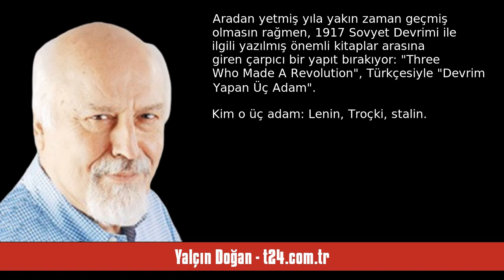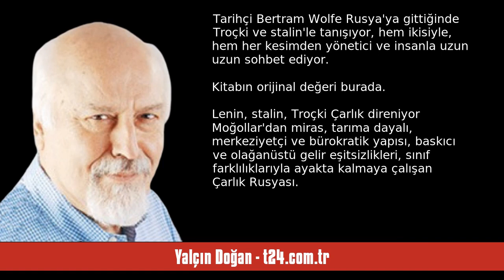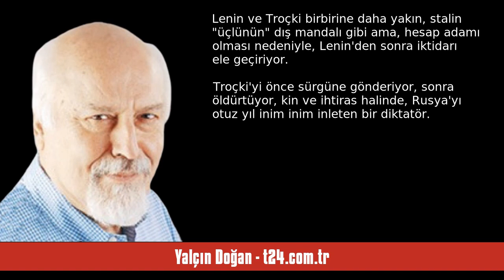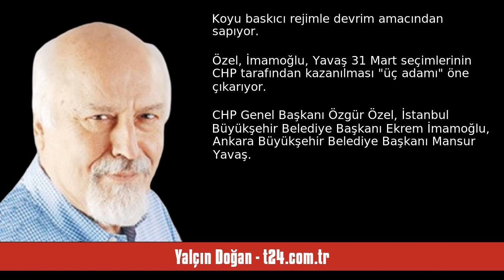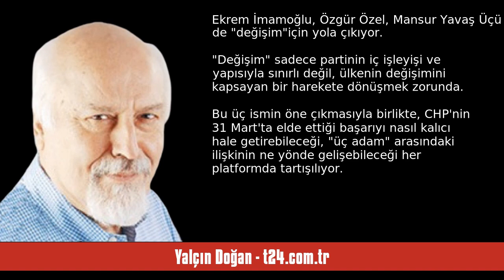YALÇIN DOĞAN: "THREE WHO MADE A REVOLUTİON": DEVRİM YAPAN ÜÇ ADAM - SESLİ KÖŞE YAZISI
Yalçın Doğan - t24.com.tr - "Three Who Made A Revolution": Devrim Yapan Üç Adam - 19 Nisan 2024 tarihli yazısının seslendirmesi

"İktidarla ve diğer partilerle günlük siyasi polemiklerin ötesinde, bu "üçlünün" devrim hedefi belli: Her alanda Cumhuriyet'in yüz yıllık fabrika ayarlarına dönüş!..

İngiliz ve Amerikan üniversitelerinde "Rus tarihi" okumuş, okuduğu üniversitelerinde "Rus tarihi hocalığı" yapmış...

Çeşitli zamanlarda Rusya'ya gitmiş...

1955'lerde 1917 Sovyet Devrimini anlatan önemli kitaplardan birine imza atıyor:

Bertram Wolfe.

Aradan yetmiş yıla yakın zaman geçmiş olmasın rağmen, 1917 Sovyet Devrimi ile il. "